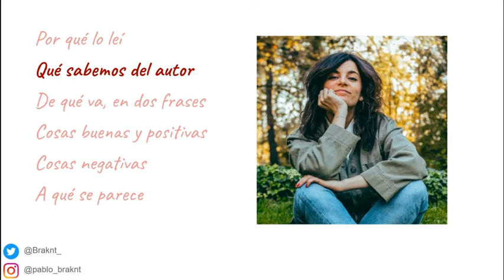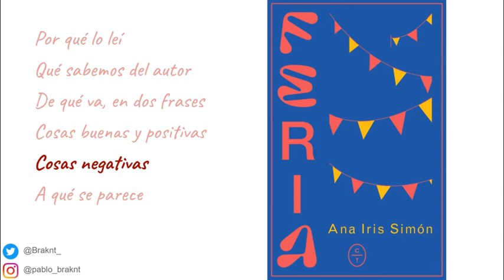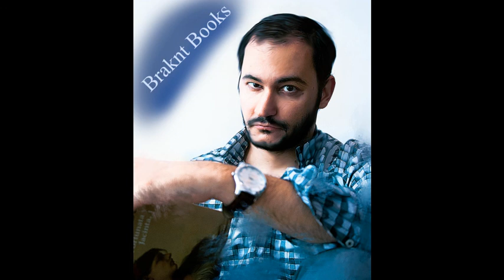Reseña Feria, de Ana Iris Simón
Bienvenidos a un nuevo programa de Braknt Books, donde vamos a reseñar un libro de finales de 2020 y que es una brutal y acertada radiografía de una generación, la de los nacidos entre alrededor de 1990, y que ha crecido viendo cómo desaparece la España tradicional y surge de sus cenizas la España moderna, consumida por la crisis y el posmodernismo.

Interesante, porque habla sobre todo de familia, de experiencias vitales... y siempre con un tono interesante.

Espero disfrutéis el programa!